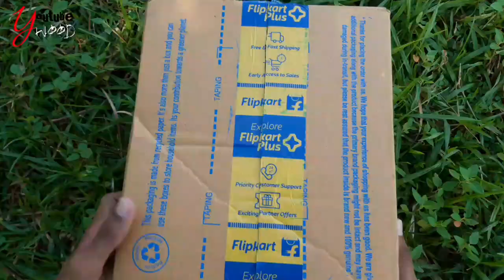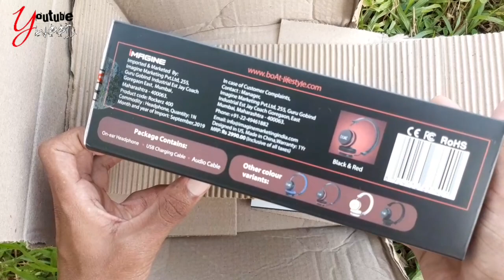Subscriber തന്ന GIFT ഇത്രയും പ്രതീക്ഷിച്ചില്ല